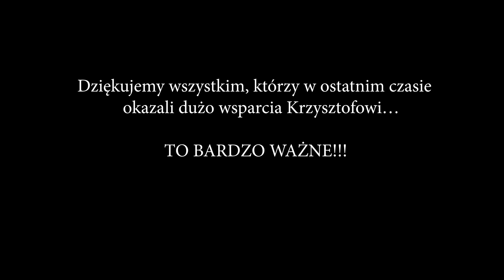Alfabet Lorma w praktyce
Film przedstawia dwie metody komunikacji, z których osoby głuchoniewidome mogą korzystać.
Alfabet Lorma oraz alfabet Braille'a to dwa sposoby (spośród wielu), które mogą być bardzo przydatne osobom, które nie mają możliwości odbierania komunikatów za pomocą wzroku czy słuchu.

[Opis i napisy w filmie
Przy stole siedzi mężczyzna i czyta coś na monitorze brajlowskim. Następnie obok niego siada kobieta i zaczyna mu kreślić coś na dłoni. Mężczyzna na głos odczytuje nakreślone litery:
CZEŚĆ
CZEŚĆ. AGA.
CO SŁYCHAĆ?
Drodzy państwo, goście, wszyscy nasi znajomi,ludzie spotkani na naszej drodze, obserwujący nas na Facebooku. Chcieliśmy dzisiaj opowiedzieć o dwóch metodach komunikacji, które osobiście ostatnio wykorzystuję.
Znacie nas z różnych miejsc,z różnych szkoleń czy wydarzeń. Spotkaliśmy się nie raz i nie dwa. Nie raz mówiliśmy o tym, jak ważny jest Braille i alfabet Lorma.
Fundacja Transgresja działa na rzecz głuchoniewidomych.Ja jestem jedną z takich osób.
W nocy z czwartego na piątego lutego 2023 te resztki słuchu, które miałem w prawym uchu, które pozwalały mi komunikować się za pomocą mowy ustnej, za pomocą aparatu słuchowego... straciłem.
Obudziłem się, nie słysząc nic. Zostały mi więc do wykorzystania dwie metody komunikacji. Najpierw alfabet Lorma. Jest on bardzo ważny dla osób głuchychoniewidomych.
Szanowni głuchoniewidomi, znajomi i asystenci osób głuchoniewidomych. Uczcie się Lorma i go trenujcie, bo jego znajomość to jedno, ale szybkie posługiwanie się nim, to inna sprawa.
Zacząłem więc używać Lorma. Dobrze, że wokół siebie mam kilka osób, które tym alfabetem się posługują i zacząłem "lormować". Jest to metoda komunikacji polegająca na dotykaniu odpowiednich miejsc na dłoni.
Kreślimy na niej linie,bądź inne kształty, lub dotykamy jednym, bądź kilkoma palcami - i to są litery. Z tych liter tworzymy wyrazy, między którymi uderzamy dłonią, żeby oddzielić je od siebie. Ta metoda komunikacji jest dobra, dość szybka.
Są jednak szybsze metody komunikacji. Wykorzystuję więc monitor brajlowski. Ma on wyświetlacz oraz klawisze. Na tym wyświetlaczu znajdują się punkty brajlowskie.
Za ich pomocą, czytam wiadomości czy informacje przekazane mi z komunikatorów elektronicznych.
Ja czytam brajlem. Dlatego, że monitor połączony jest za pomocą Bluetootha ze smartfonem. Mogę też pisać. Ponieważ nie utraciłem zdolności mowy, również jestem w stanie dyktować.
Mogę ten tekst również poprawiać za pomocą brajlowskich znaków.
Więc korespondencja i ta forma komunikacji dla mnie też jest dostępna. Jeżeli ktoś nie zna Lorma, również może się ze mną w ten sposób porozumieć.
Uczcie się Braille'a, uczcie się nowoczesnych technologii.
Warto to robić, gdyż nie znamy momentu, w którym te metody komunikacji mogą nam się przydać.
Kobieta ponownie siedzi obok Krzysztofa, pojawia się napis na ekranie: [Za pomocą Lorma Agnieszka literuje wyraz].
Krzysztof odczytuje litery:
DZIĘKUJĘ ŻE PODZIELIŁEŚ SIĘ SWOIM DOŚWIADCZENIEM.
NAPIS NA CZARNYM TLE: "DZIĘKUJEMY WSZYSTKIM, KTÓRZY W OSTATNIM CZASIE
OKAZALI DUŻO WSPARCIA KRZYSZTOFOWI...TO BARDZO WAŻNE!!!"]